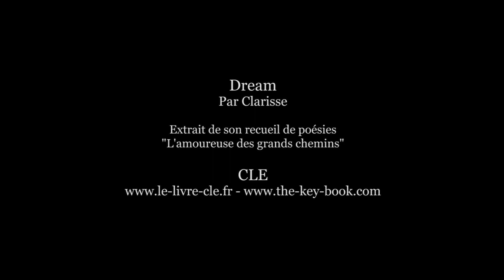Dream - Poème de Clarisse - "L'amoureuse des grands chemins" — © CLE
Poème contemporain. Clarisse (1970) est l'auteur de trois recueils de poésies s'intitulant "Je t'aime & autres poèmes" (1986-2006) "Pointe Noire" (2009) et L'amoureuse des grands chemins (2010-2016) Suivez CLE sur facebook
Pioneer in e-books, CLE also takes its place in the tradition of the book trade. The company ethos is to enable the production of captivating literary works, immersed in a unique climate, giving a different look at the world. We are enthused by our writers because they are passionate. You will see, they will fascinate you.